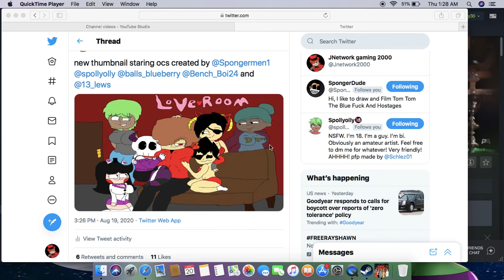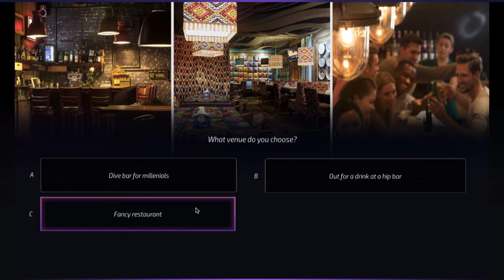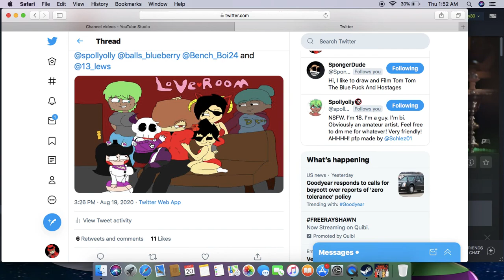Super Seducer 2 but I get all the girls